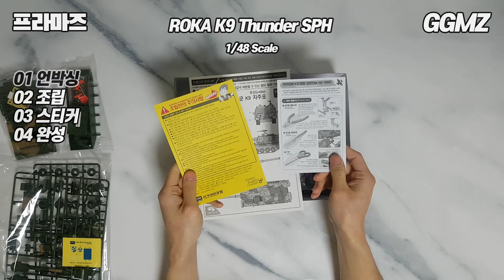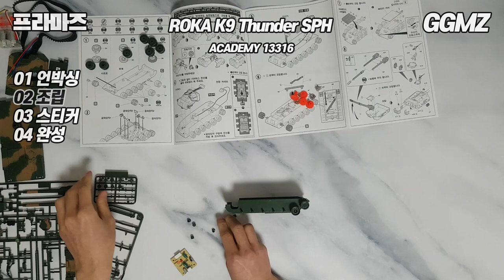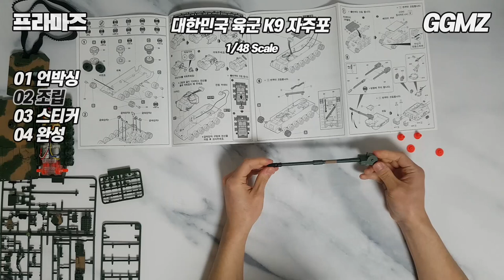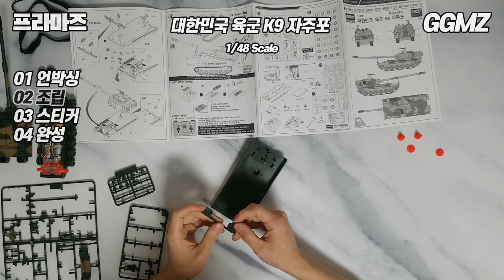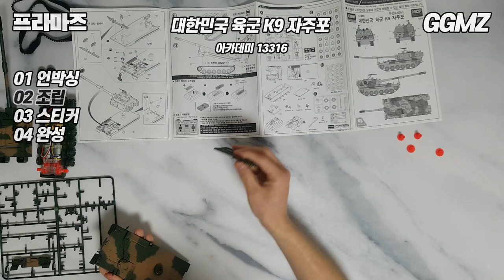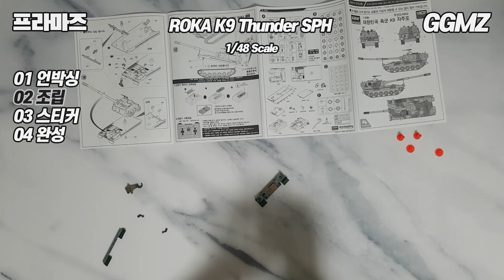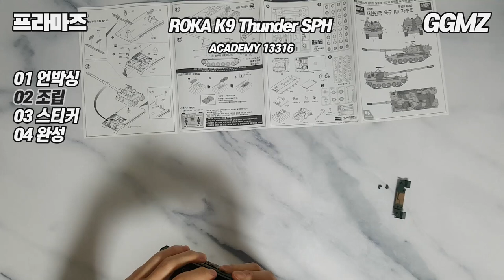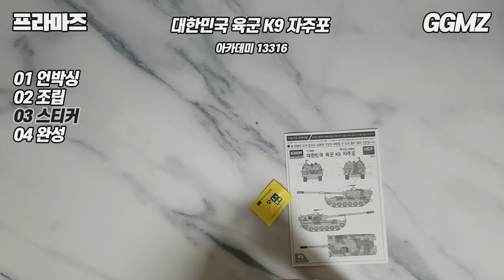[프라마즈🔨EP05] 대한민국 육군 K9 자주포 조립